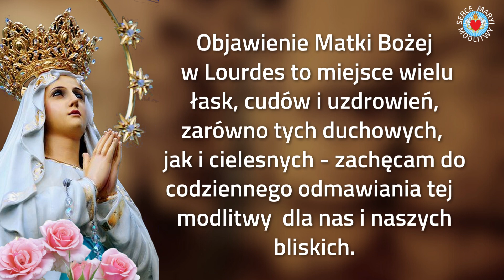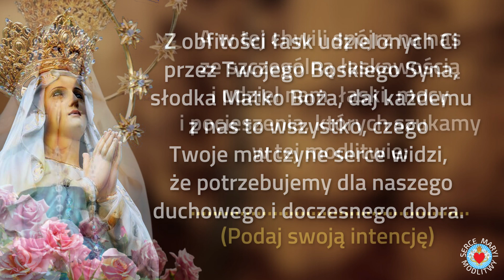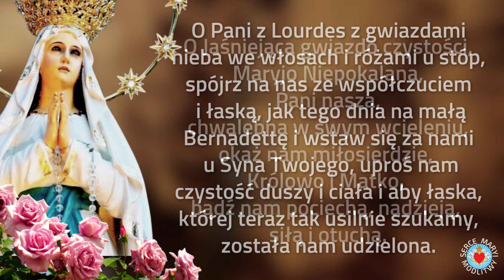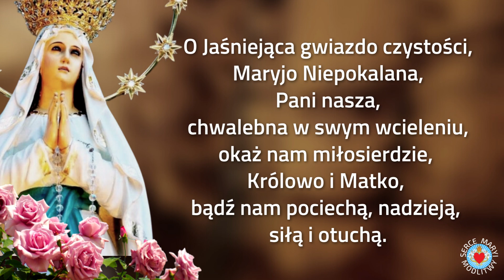MODLITWA DO MATKI BOŻEJ Z LOURDES O ŁASKI ❤️ UZDROWIENIE CHORYCH, NADZIEJA, POCIESZENIE + INTENCJA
❤️ POTĘŻNA MODLITWA DO MATKI BOŻEJ Z LOURDES O ŁASKI.
❤️ MODLITWA WIELKIEJ MOCY
❤️ MATKO MIŁOSIERNA BĄDŹ NADZIEJĄ , SIŁĄ I POCIECHĄ
❤️  ZAPRASZAM SERDECZNIE DO MODLITWY MARYJNEJ
Módlmy się, bo przez modlitwę przeżywamy nasz osobisty kontakt z Maryją,

❤️🙏❤️ Matko, Boża Rodzicielko, dopomóż nam postrzegać nasze życie jako plan Boży, dopomóż nam kroczyć drogą, którą wybrał nam Bóg.